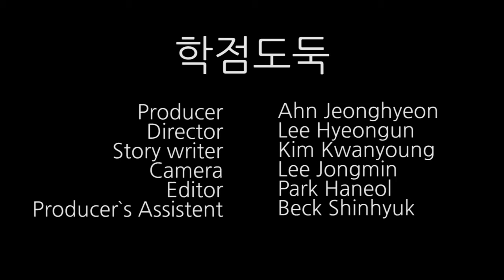Hidden track - By Grade Hunters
Week 1
Theme: A silent film about sound
Dongguk University Film Workshop Afternoon Class 1
Fall 2016